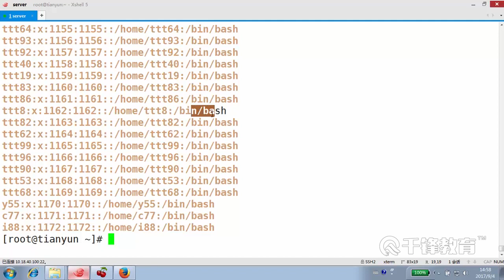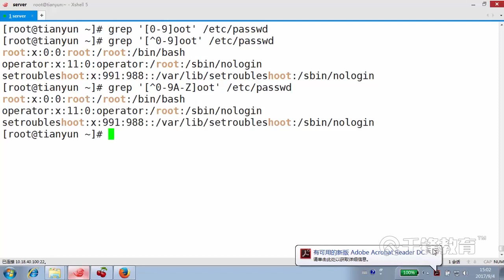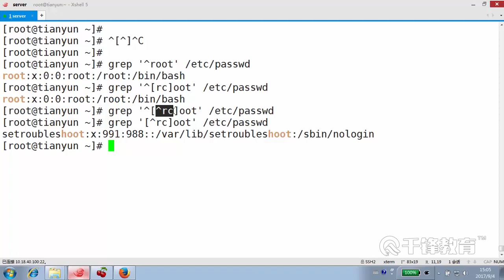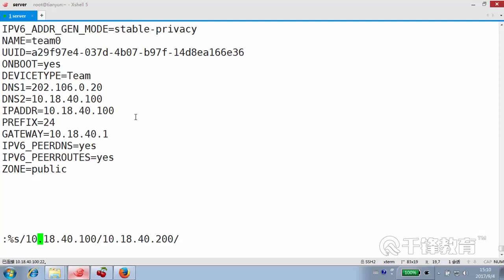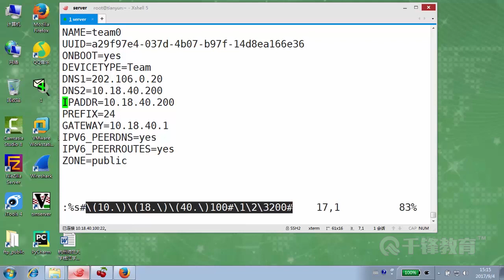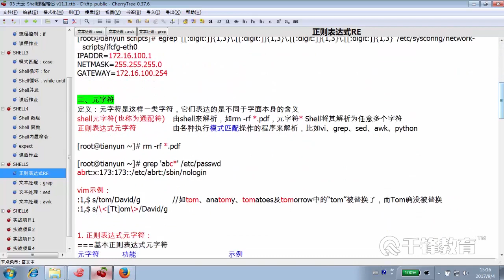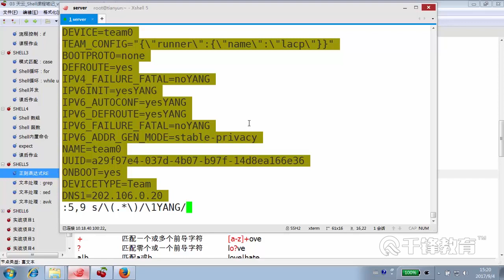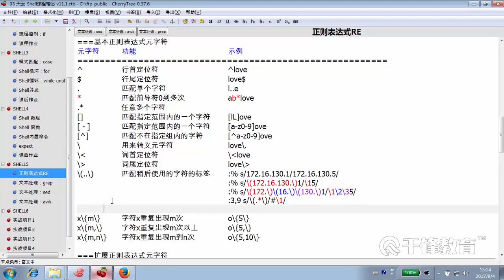千锋Linux教程：63 正则表达则元字符详解